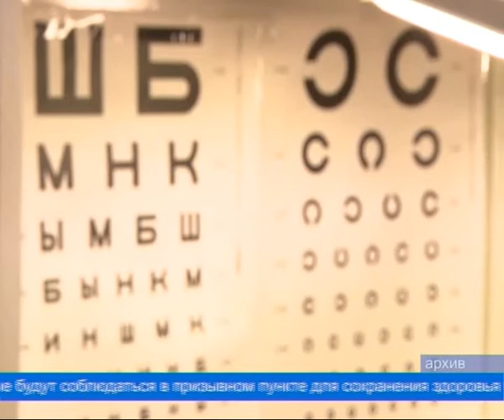Призывная 2020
Первого октября в России началась призывная кампания. Из города Лабытнанги и Шурышкарского района, согласно планам, этой осенью 90 юношей отправятся служить в ряды российской армии. Сегодня военный комиссар провёл брифинг для журналистов.